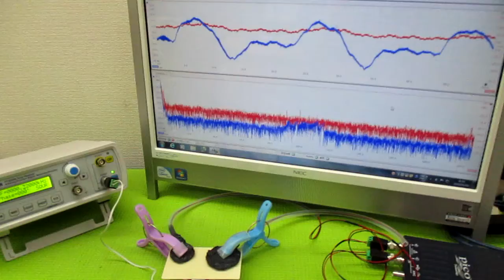超音波（出力・周波数・制御・・）の最適化技術